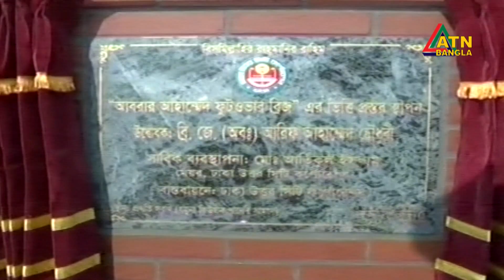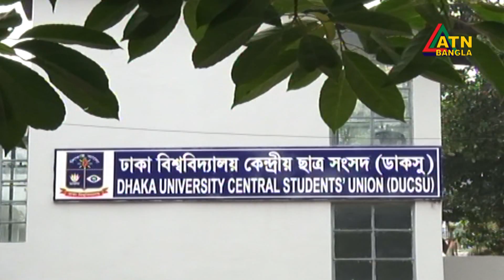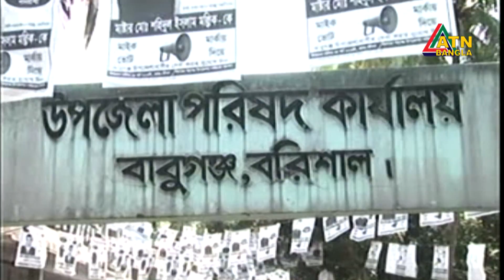এটিএন বাংলা সকালের সংবাদ । ATN BANGLA News at 10am | 20.03.2019